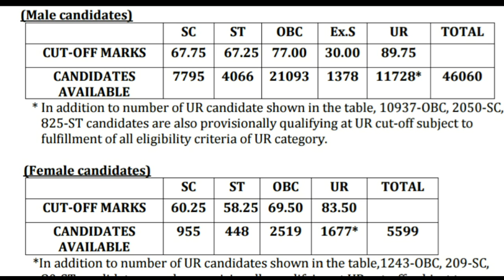SSC CPO 2016 part 1 cut-off with proof|| SI IN CAPF& DP,ASI in CISF (preliminary exam ) by bhupal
in this video i explained about "SSC CPO 2016 part 1 cut-off with proof|| SI IN CAPF& DP,ASI in CISF"

SSC CPO 2016 CUT OFF NOTIFICATION

SSC CAPF
DELHI POLICE SI
CISF SI
CRPF SI
BSF SI
ITBP SI
SSB SI
ASI in CISF

SSC CPO CUT-OFF PART 1 DETAILS
MALE CANDIDATES CUT OFF
SC  marks :: 67.75
ST MARKS :: 67.25
OBC MARKS :: 77.00
UR (GENERAL) :: 89.75
EX SERVICEMEN :: 30.00

FEMALE CANDIDATES CUT OFF
 SC MARKS :: 60.25
ST MARKS :: 58.25
OBC MARKS :: 69.50
UR (GENERAL) :: 83.50

BEST  job preference 1st DELHI POLICE SI
SECOND JOB PREFERENCE  :: CISF SI
THEN :: SSB
LAST ONE IS ASI in CISF

IMPORTANT EXAM DATES SSC CPO SI & ASI DATE :: 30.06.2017 & 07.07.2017 online examination

next physical
then medical
the part 2
👉👉👉👉👇OUR BEST PLAN FOR NEW ASPIRANTS :: LIMITED REGISTRATION(PHONE ASSISTANCE) ONLY 12 (months plan) FEES 200 RS ONLY

When you registered your name for one year phone assistance then i will be got a email id and your mobile number name, then i will contact you by sms or phone call for welcoming,

all the best to all who are interested to go to attend the exam cpo ssc 2017